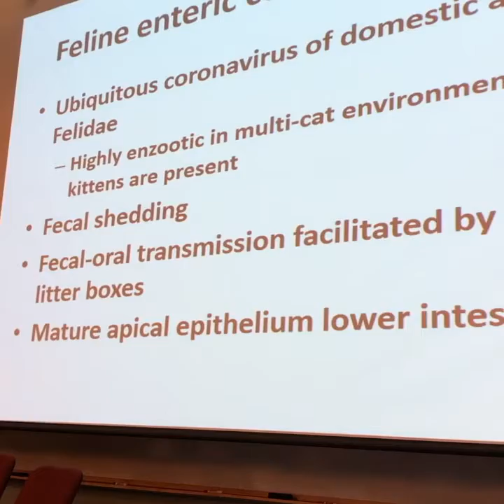Corona virus in cats and FIP, described by Dr. Niels Pedersen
Dr. Niels Pedersen at Winn Foundation FIP Symposium on corona viruses and specifically FIP. What he mentions here is relevant to COVID-19, SARS COV-2